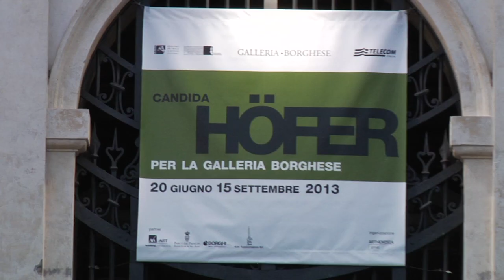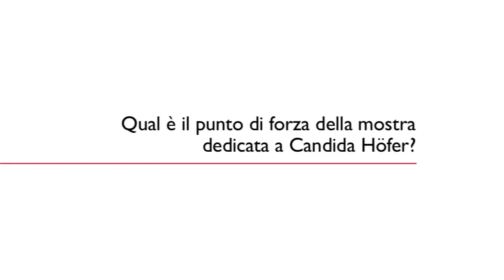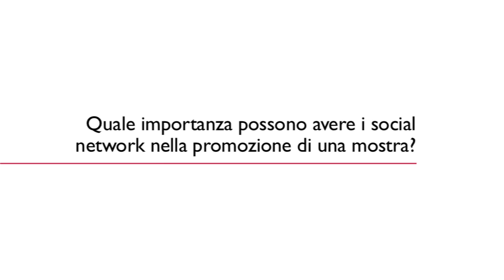ArteinWeb - Conversazione con Candida Höfer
Il 18 giugno 2013 Candida Höfer, artista tedesca di cui una Esposizione è adesso in Galleria Borghese, ha conversato con Anna Coliva, Direttore della Galleria e con Mario Codognato, curatore della sua Esposizione.